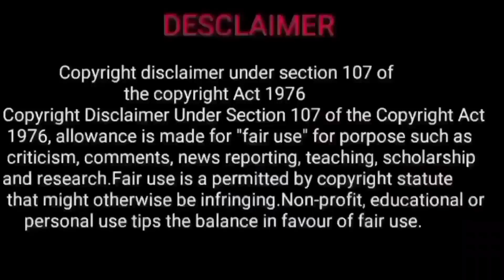sani peyarchi 2022 tamil | puratathi 2022 | pooratathi natchathiram